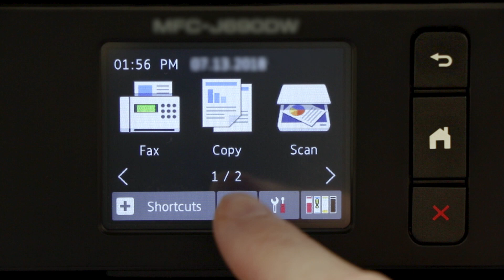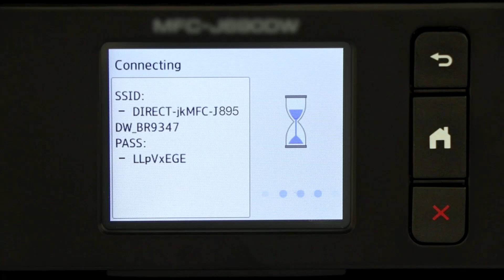Connect to MFCJ895DW with Wi-Fi Direct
Learn how to connect your Brother MFCJ690DW or MFC-J895DW inkjet printer to a cellular phone, tablet, or other mobile device using Wi-Fi Direct in this tutorial.

Models covered:
MFCJ690DW
MFCJ895DWXL

Quick Links / Table of Contents:
Models Covered 00:09
Download iPrint& Scan 00:27
Activate Wi-Fi Direct on printer 00:39
Select connection on mobile device 01:06
Enter password 1:15

Transcript:
Welcome. Today we are going to learn how to connect your MFC-J895DW to a mobile device using Wi-Fi direct.

This video will cover multiple models. Even though your machine may not match the model referred to on the screen the overall process will be the same. (Video covers MFC-J690DW WiFi Direct as well.)

To begin press the Settings icon on the touch screen. Then press “All Settings.” Now press the down arrow to reveal the “Network” option. Press “Network.”

Now press Wi-Fi Direct. And select the “Manual” option.

The network name and password for the direct connection will display for two minutes.

Customers also searched:
Brother MFC J690DW wi-fi direct
Brother MFC J895DW wi-fi direct